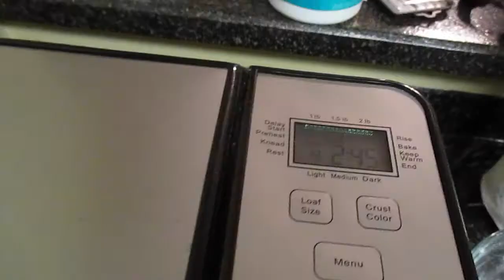Vlog: Hubby Starts Work & Special Dinner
Footage from Tuesday February 17, 2015

Overview: Breakfast with hubby, Hubby's first day of work, Me dropping him off, going to Winco, Tyring out my bread machine, me making dinner, showing them the best kitchen tool ever, cooking brussel sprouts, pasta, grilled sweet bread, chicken, chicken parmigiana (chicken parmesan or parmesan) which is hubby's fave!

Thank you to everyone watching, we hope you enjoyed it.

And keep in touch with me, I'd love to connect with you! :)
XO's from Hawaii ~Jercel

Camera Used: Canon PowerShot ELPH 130 IS

Other random things we may have mentioned in our video: cuisinart bread machine, goodwill, thrift store, mushroom cutter, winco,